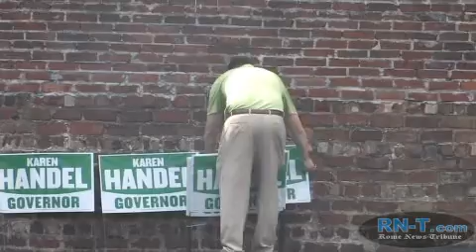Georgia gubernatorial candidate Karen Handel visits Rome